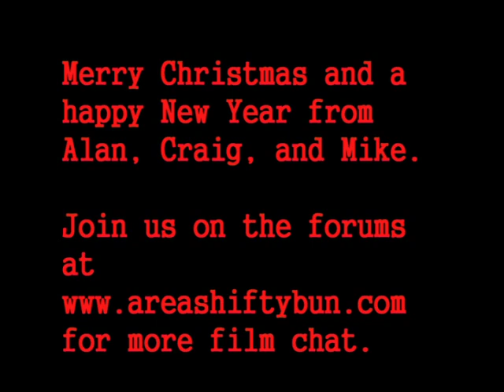BC: Christmas film spectacular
In this extra long version of the Buncast, Alan, Craig, and Mike talk about Christmas movies just in time for the festive season. We hope you all have a great Christmas and a happy Newyear.